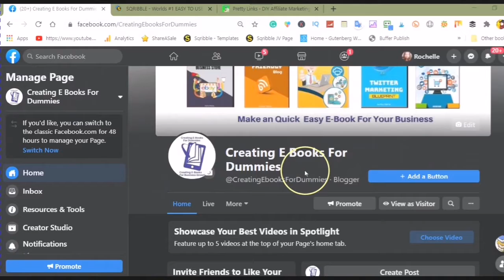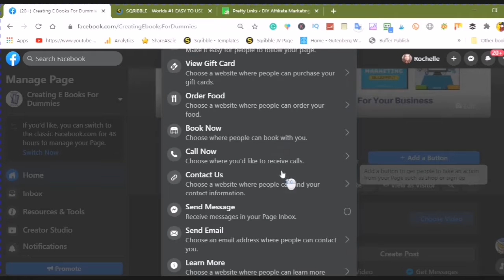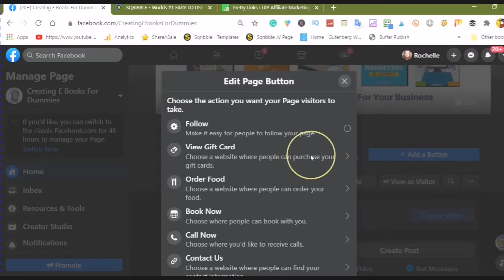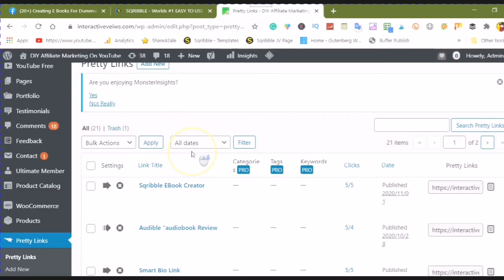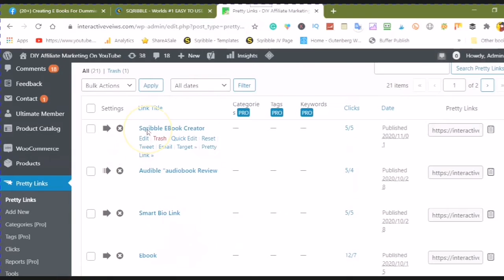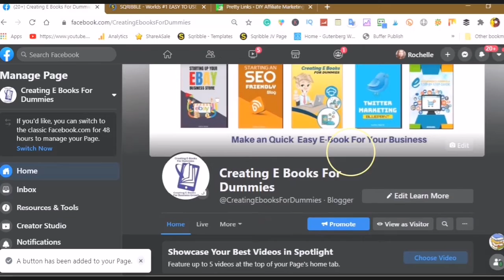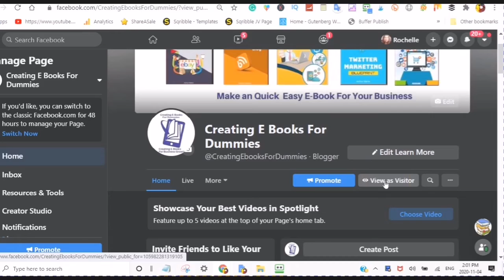How To Make an SEO Facebook Business Page Make a Call To Action Button by DIY Affiliate Marketing YT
How To Make an SEO Facebook Business Page Make a Call To Action Button by DIY Affiliate Marketing  Youtube. Creating A Facebook Business Page or a Page to Feature your Business Goods and Services that is the goal. However, you also have to Create Good Quality Content and know Keyword SEO to Optimise your page for people to find it easier.
In this video, I show you how to Make A Call To Action Button in detail.
In video One, I show you  How to Create A Facebook Page. how to choose the Title, A brief description of under 255 characters and the right categories, and then simply click on Create this Page.
 I walk you through the difference between a Personal Account Page and Facebook Business Page. How you should try to make it more separated from your personal Facebook account which is your personal profile and your posts and stories and much more in detail.
The reason you would create a new Facebook Business Page is that it will create more opportunities in an enormous platform. Facebook also has a Creator Studio Just Like YouTube I will be doing a video on the Creator Studio in the future.
While making  the  video about creating a Facebook business page I realized that it would be a video that would go way over an hour so I decided to break it down
The first Video which is above is
Video Two
Go Over and Start a Free Account
Video Three
Video Four
Title
Creating E Books For Dummies
Categories
Blogger,
Digital Creator,
Publisher,
Description
If You are a Blogger Digital Creator or Publisher.
This page will feature up to date and relevant content on how to Create an Ebook in the Fastest Easiest and Most Cost Efficient Way Possible.
 This page will feature up to date and relevant content on how to Create an Ebook Fastest Easiest and Most Cost Efficient Way Possible
More Information will be added in upcoming videos